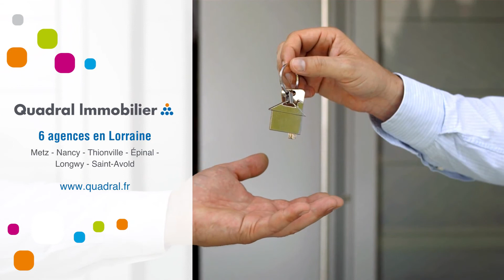Appartement À vendre - 3 Pièces - Vandoeuvre Les Nancy - 97 000 €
Courtier: Quadral Lorraine
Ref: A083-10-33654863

Quadral: les bonnes affaires au bon prix!
A saisir, pour un placement ou pour habiter, Vandœuvre secteur Brichambeau, très bien placé, au 4éme et dernier étage ( sans ascenseur) d'une résidence verdoyante, venez découvrir ce T3 en excellent état comprenant une entrée, une cuisine intégralement équipée et meublée, un lumineux séjour donnant accès à un balcon de 5 m2, 2 chambres de bonne dimension, une salle de bains, wc. Double vitrage, placards de rangements, belle exposition.
Une cave vient compléter ce bien.
Petit prix pour ce très bon produit : 97 000 euros FAI